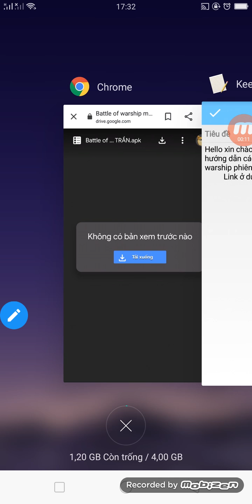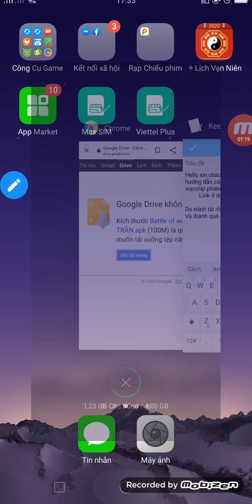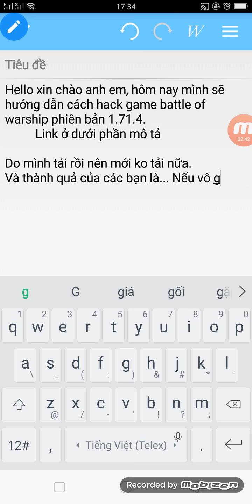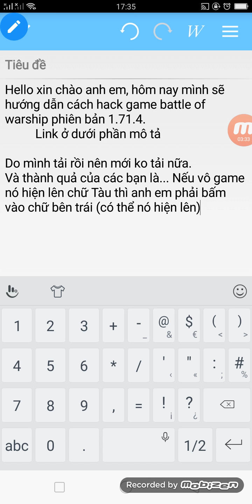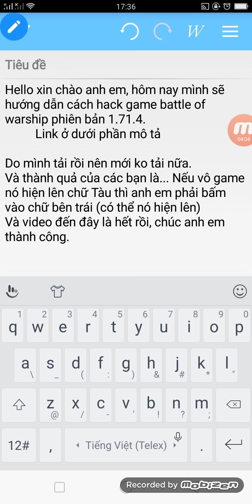[🔥NEW UPTADE🔥] Battle of warship mega mod ver 1.71.4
Người làm ra: MINH TRẦN
*Chức năng của mod:
✔Nhiều tiền
✔Nhiều vàng
✔Vô hạn platium (đồng nghĩa với việc mở khóa hết tàu chiến)
✔Mod hoạt động cả online/offine, nhưng có thể chơi online, các bạn phải đợi đến 2 phút mới vào được trận đấu.

English language:
Created by MINH TRAN
*Function MOD:
✔Much Money
✔Much gold
✔Unlimited platium
✔The mod work in online/offine, but evergone wait 2 min to into battle